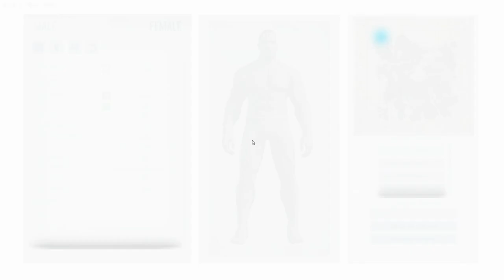RLark Episode 1: या तो कुछ हैट का था: Part 1 [ Hindi]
Join me on games:-
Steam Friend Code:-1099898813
Epic Games:-Neuro Gaming
Social Club ID-NeuroGaming